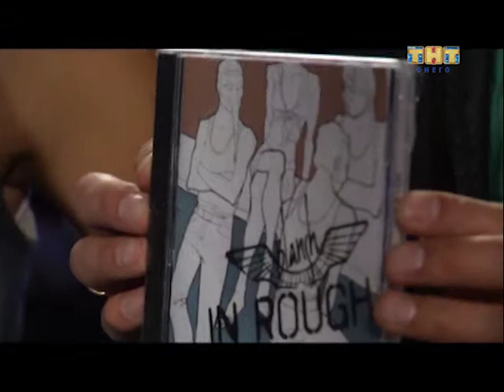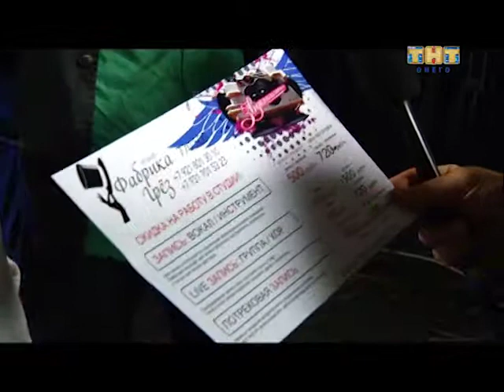Звукосниматель [11.10.2013] - BLANSH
Программа о карельской музыке и музыкантах.
В эфире с 2008 года.
Автор: Никита Власов

В выпуске:
группа BLANSH,
анонсы концертов.